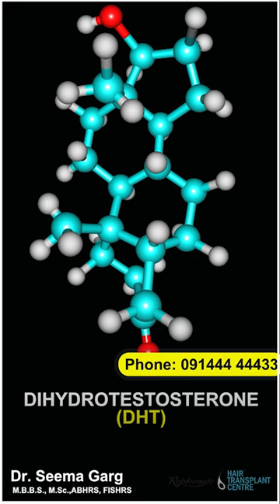Why do Some People Go Bald?